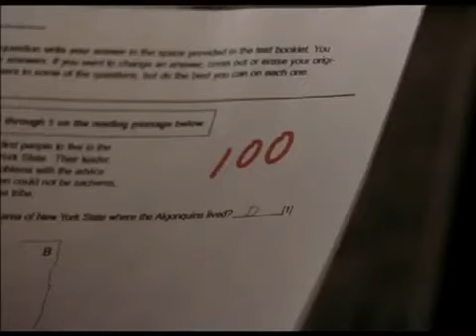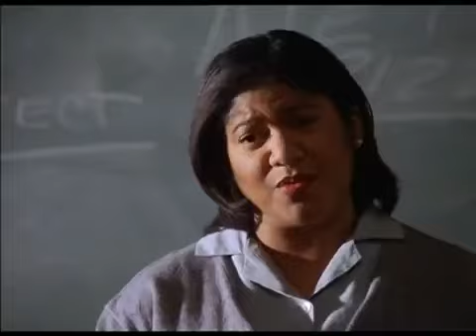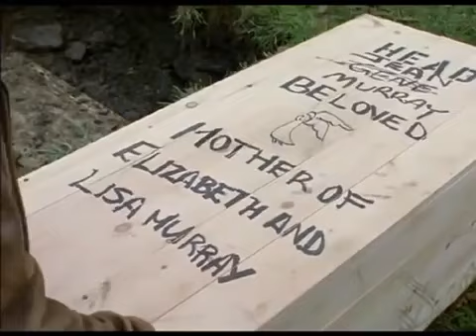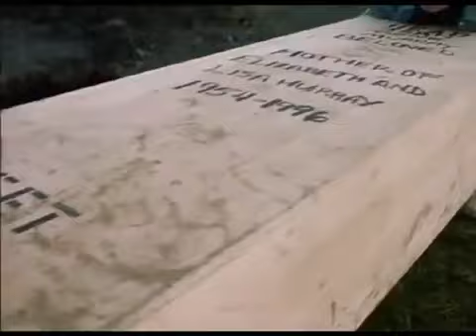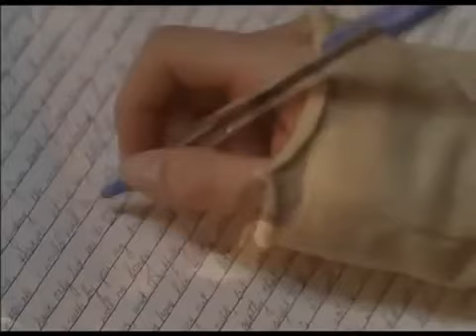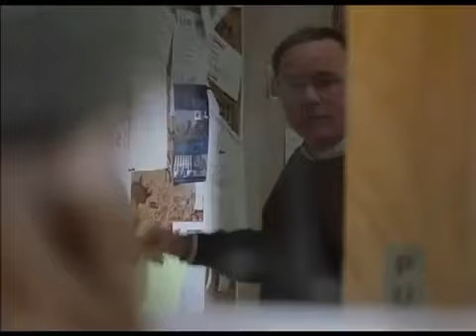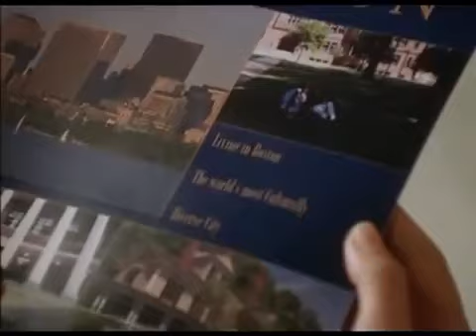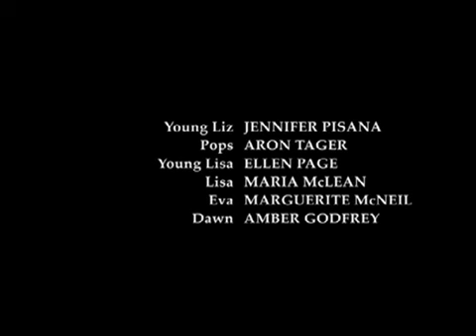Homeless to Harvard Full Movie